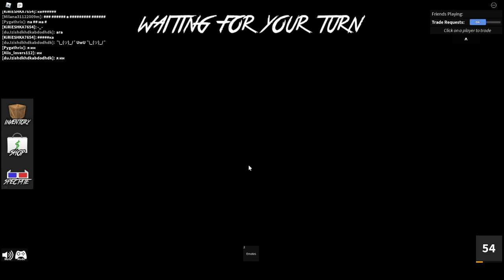murder mytery 2